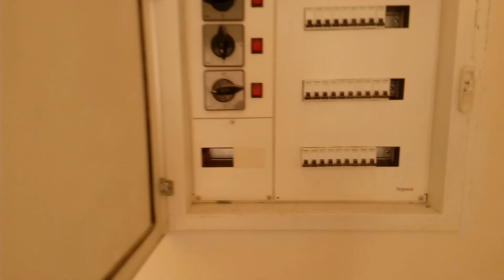New house for sale kerala ernakulam dist 5.10 cent 2350 sqft 4 bhk NewCastle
to see the videos,photos, details of all available villas/house/land/plot for sale
in ernakulam dist.

Independent villa for sale kerala ernakulam - Thevaykkal.
5.100 cent 2350 sqft 4 bhk (All attached)

Download this villas Floor Plan

Well water facility , 1 kms from thevaykkal, 1.50 kms from vikasavani junction, kakkanad infopark 3.50 kms, Kakkanad civil station 5kms, sea port airport road 4kms(vallathol junction), edapally metro 9kms, aluva railway statiom 9kms, Cochin international airport 18 kms.